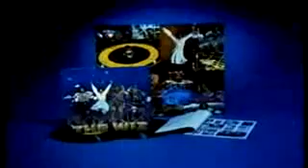Michael Jackson - The Wiz 1978 [Movie Trailer]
Year 1978
In Memory Of Michael Jackson The King Of Pop ♥